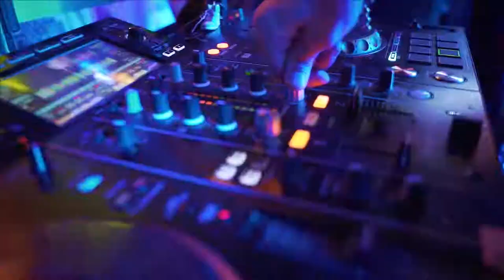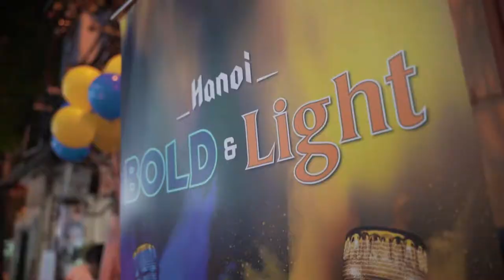HABECO 12 10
❖ RYN WEDDING FILM - Quay phim chụp ảnh phóng sự ngày cưới
✪ Add: Số 63 Ngõ 355 Xuân Đỉnh